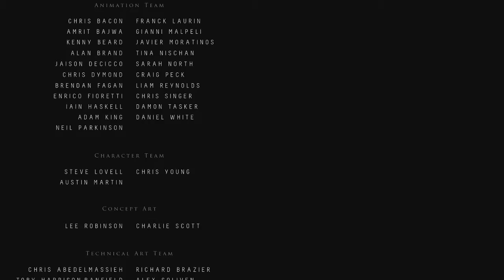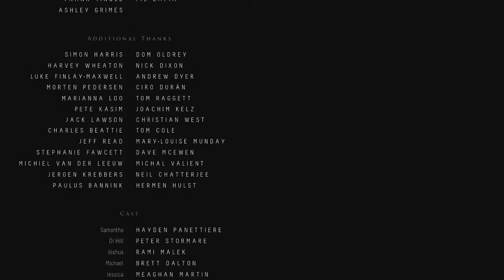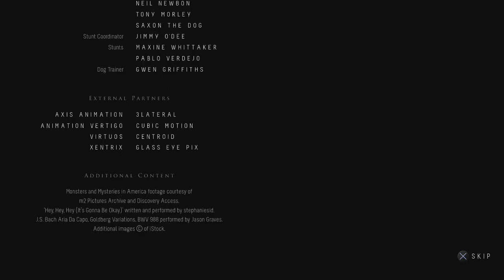Until Dawn FINAL EPISODE - Swede Fighters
Just when you think you've got everything under control it all goes to hell in a handbasket!

Hey guys, we're Swede Fighters. Thanks a lot for watching our video, You're definitely -not- a shmuck!

We're releasing a new episode five times a week so there's bound to be more content than you can throw a stick at!

And as always, any form of feedback is appreciated.